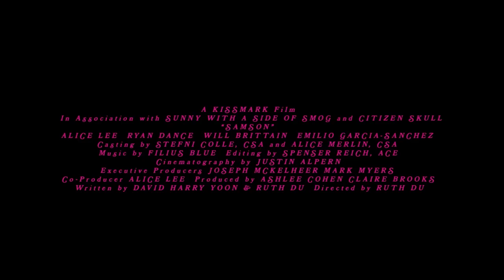Samson Official Trailer (2024) - Alice Lee, Ryan Dance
Check out the official Samson trailer starring Alice Lee and Ryan Dance.

Release Date: November 29, 2024
Starring: Alice Lee, Ryan Dance, Will Brittain, Emilio Garcia-Sanchez
Directed By: Ruth Du

Synopsis: Samson follows Emma and Dale, a recently separated couple forced to put aside their differences when they’re kidnapped by two masked men. The story unfolds in a darkly comedic, thriller style, presenting a layered narrative told through shifting perspectives. Combining tense moments with unexpected humor, the film provides a satirical look at relationships and the secrets they conceal, wrapped in a mystery reminiscent of a Shakespearean tragedy.